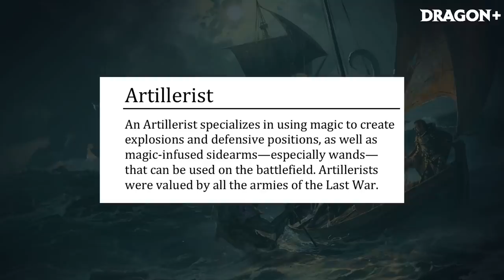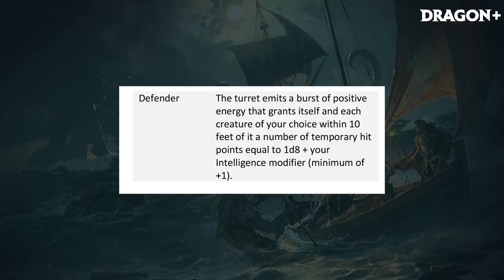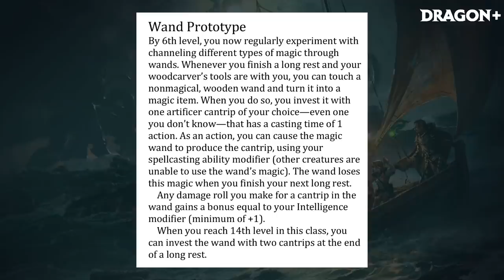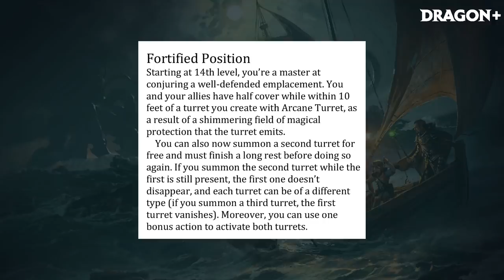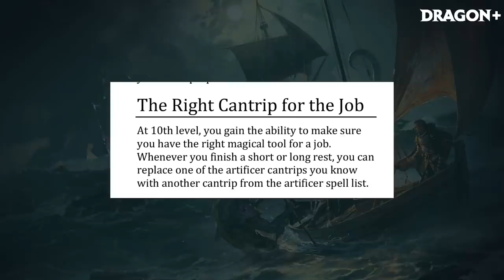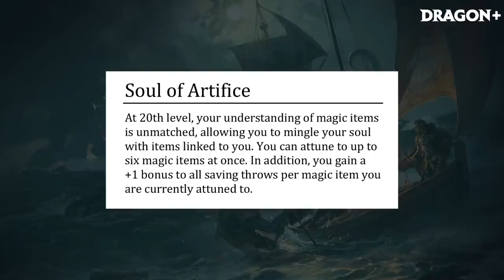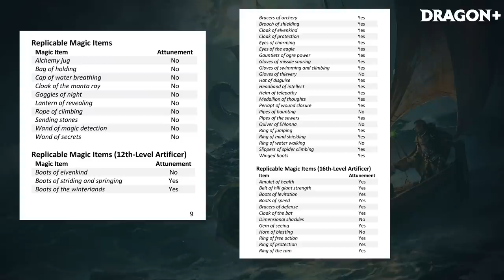Dragon+: Jeremy Crawford on the Artificer, 3/27/19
Lead Dungeons & Dragons rules designer Jeremy Crawford joins host Bart Carroll to answer your questions about the recently released Unearthed Arcana playtest material on the Artificer.